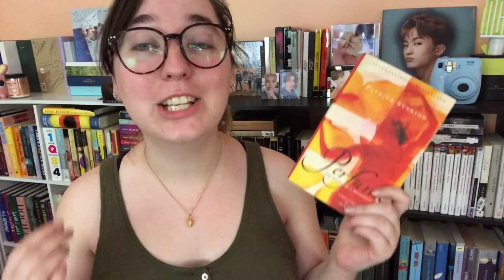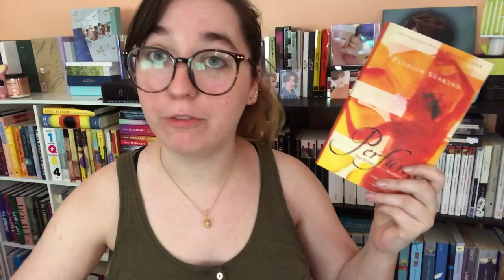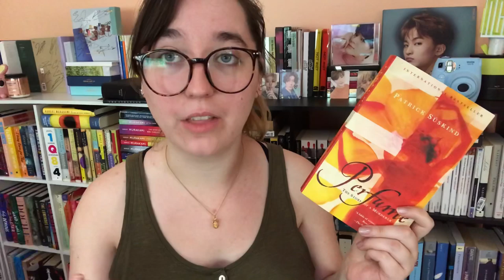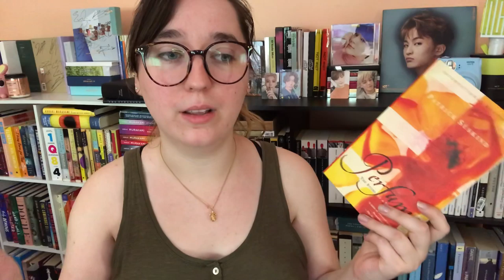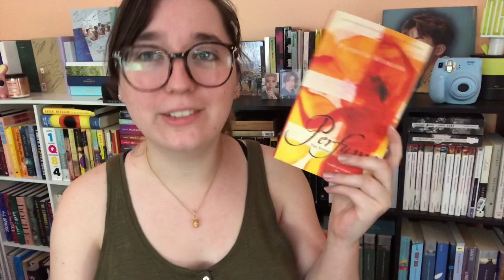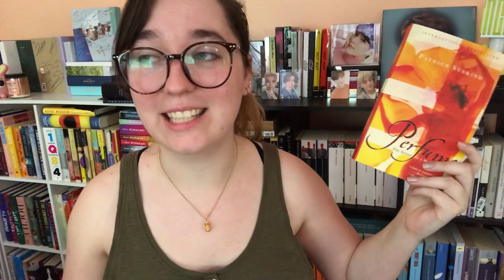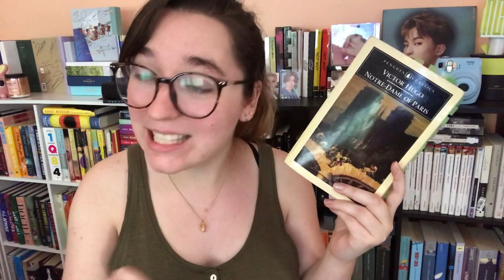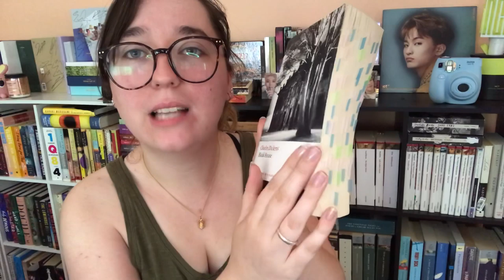REVIEWING (3) CLASSICS - Bleak House, Notre Dame, Perfume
I’ve been reading some classics! Here’s reviews on 3 of them

*MY CATS ARE BOTH RESCUES! Always consider RESCUING over BUYING an animal!!